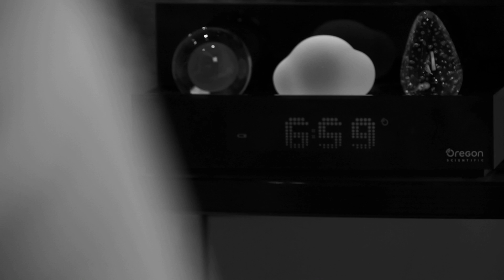Oregon Scientific | Ssmart Dynamo | PE128